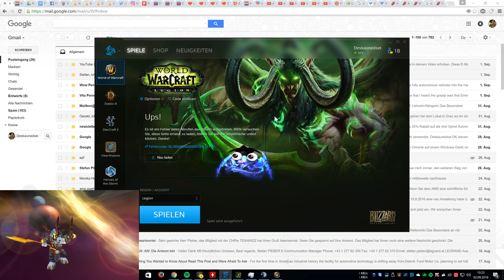WoW Legion Leveling Blood DK at LvL 107 as Tank (2160p)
Legion Release Week